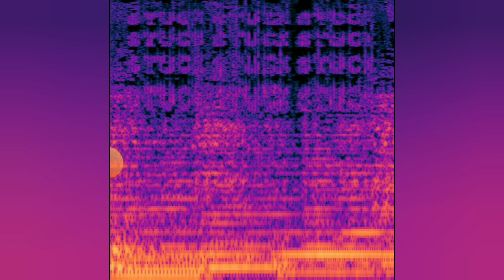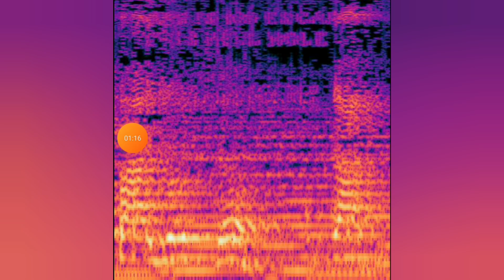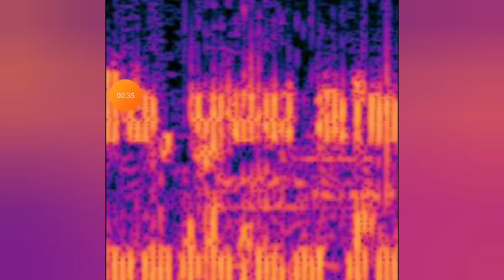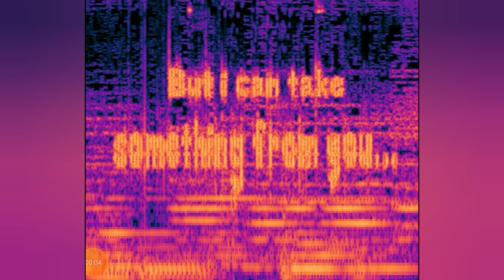T-N-C: SMG4 Theory - The Shadow Man ARG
After 2 days of the audio file being tweeted by Anaidon.. we theorists went into the spectrograph of the audio and ohhhhh b o y did we find somat BIG, The Shadow Man's message is wanting to keep us away.. however we won't be stopped..

Original audio file from Anaidon was deleted womp womp :(

Credit to U/skootz524 for the images

TNC: ARG... Noted